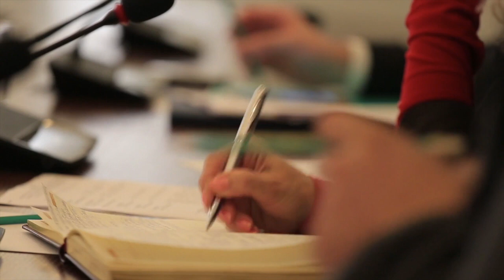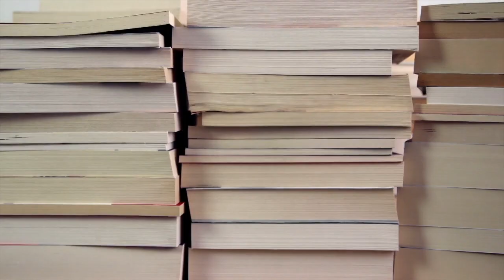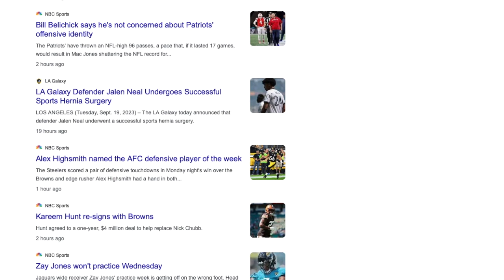Bob Costas, A Broadcast Life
Bob Costas talks to HEC Media about his early days as a broadcaster in Syracuse and St. Louis. He reminisces about the veteran broadcasters that he looked up to.  He discusses his role as a broadcaster and explains how he prepares for the broadcasting job he is doing that particular day.  He also gives advice for young people interested in pursuing careers in broadcasting.